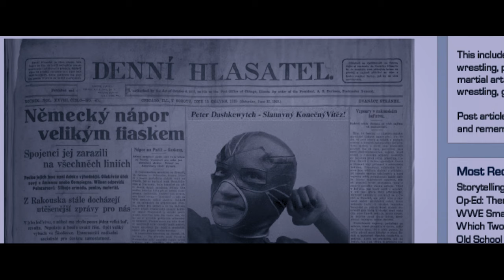A Young Boy Discover a Mask who give Him Super natural talent, Join in a competition to Become WWE